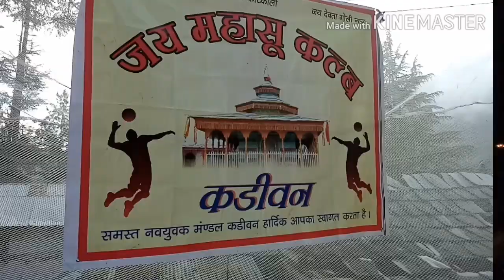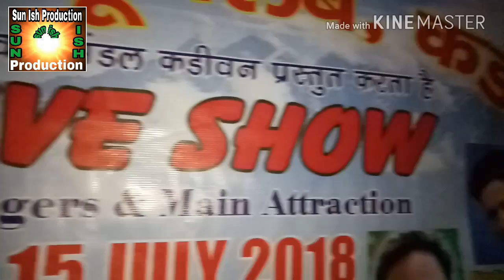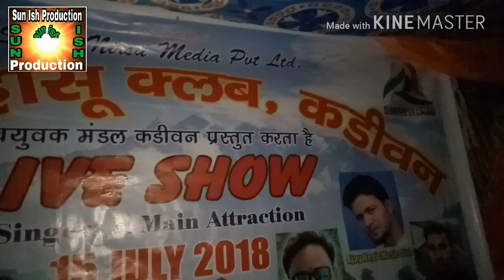Darshan bhandari superhit show at kadiwan (Rohru) ... Music Ajay negi and Anchor Vijay Sharma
Ye naati apko jhumne pr majboor kr degi